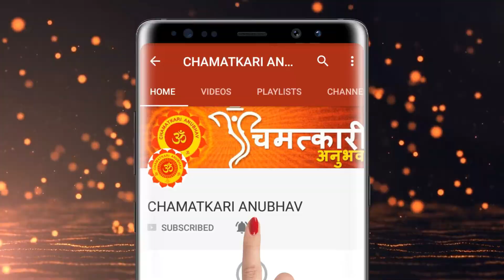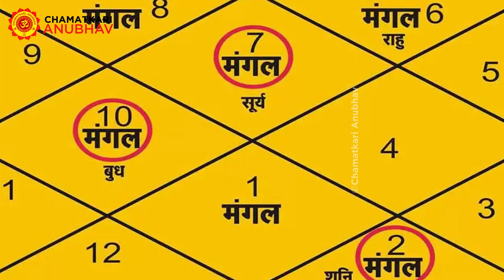अगर आप भी चाहते है चट मंगनी पट ब्याह तो करे ये उपाय | Astrology Remedies for Love Marriage